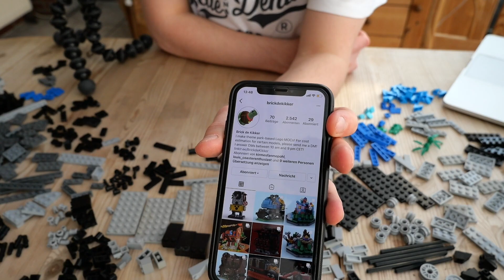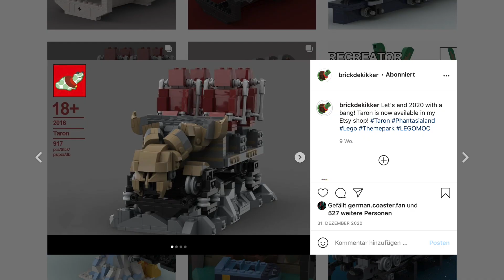Jurassic World VelociCoaster Achterbahn-Zug aus LEGO® bauen! (English Subtitles available!)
Equipment:
DJI Ronin-SC
GoPro Hero 7
iPhone XS